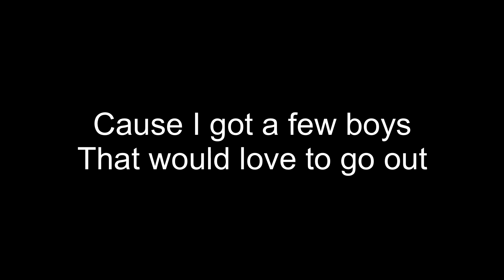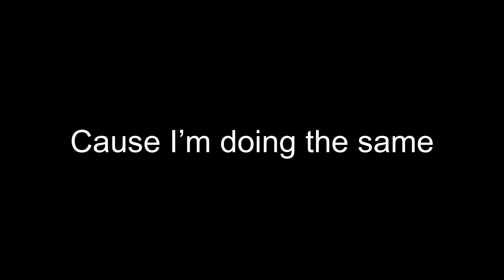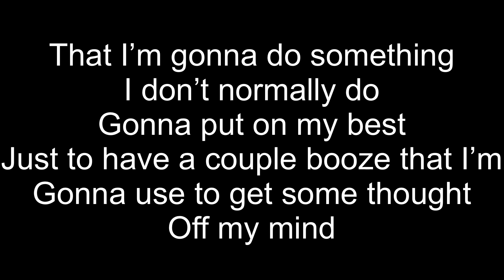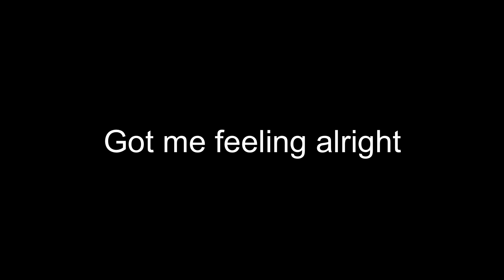Vinny Luhovey | “Feeling Alright” Lyrics Video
Here’s one of my new originals from my from new album “Don’t Need Much”.